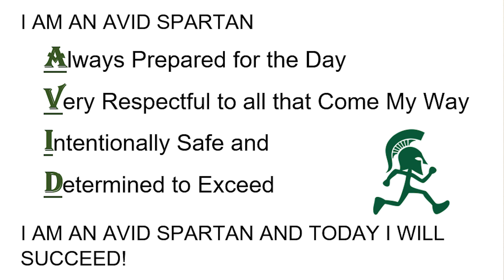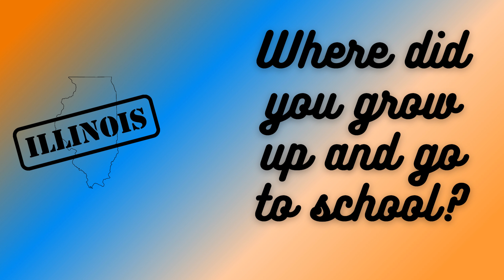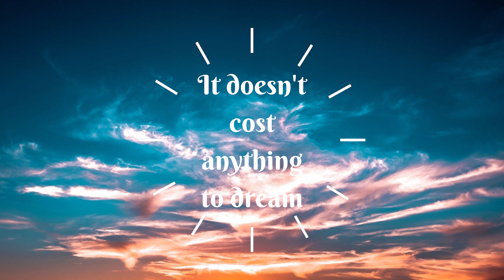SVUE March 15th - 19th Announcements